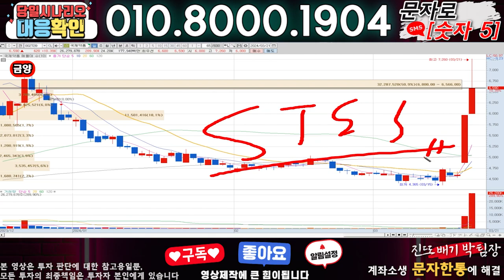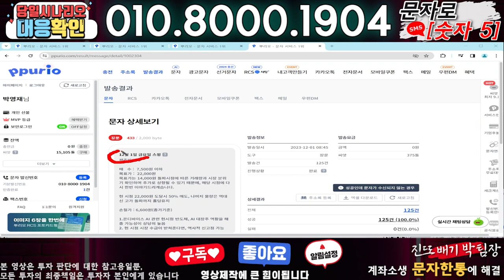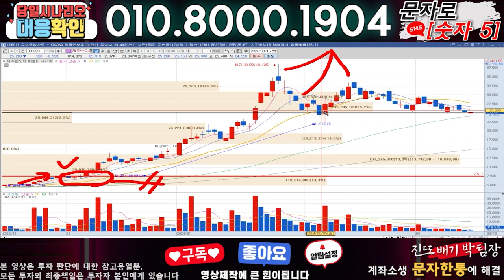금양 ) 3분전 기습속보-공식입장발표!! 무슨일인가?